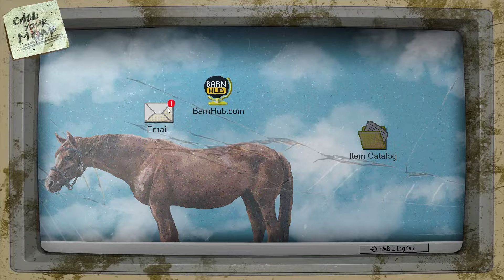Ojalateros Tacaños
Vendo basura y me hago rico, juego: Barn Finders - Ojalateros tacaños